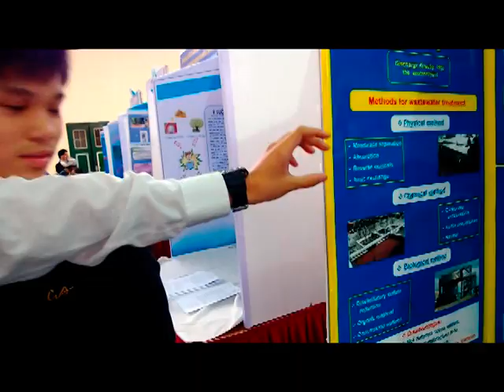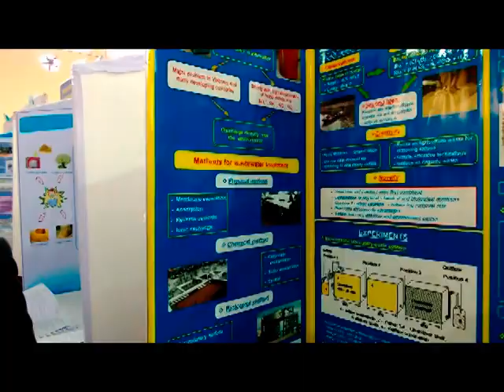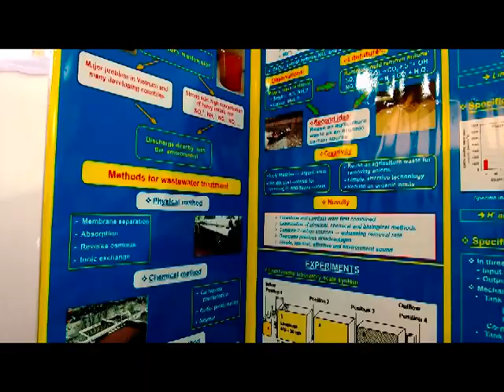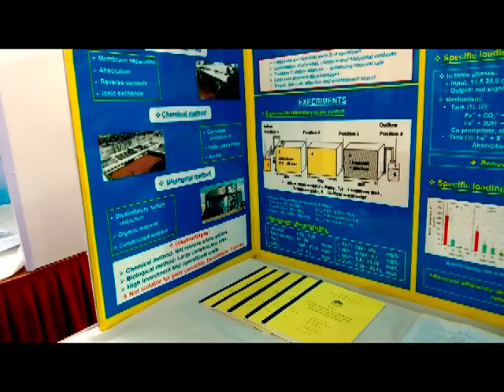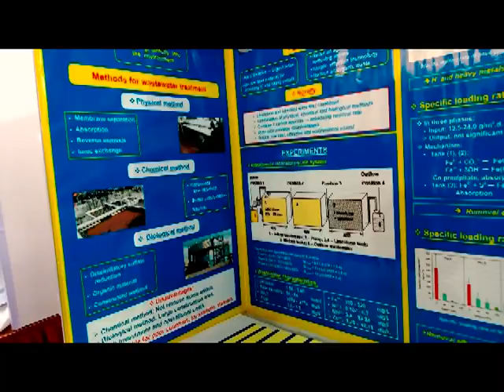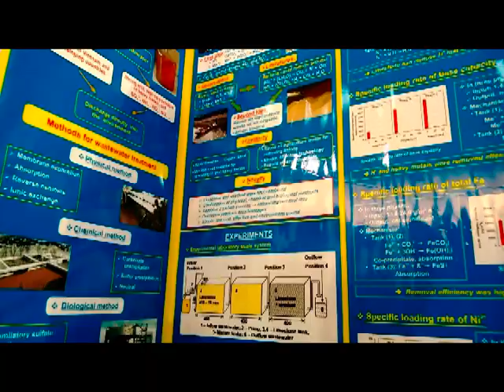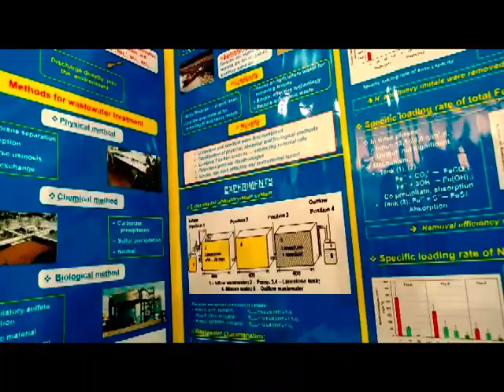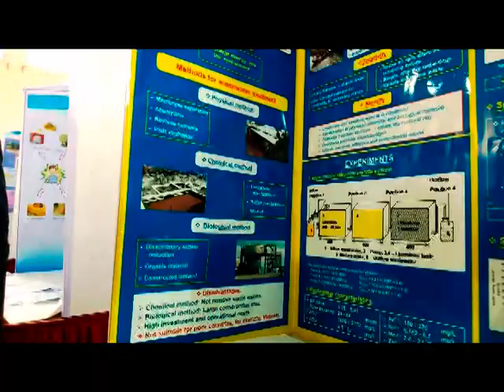Xử lí nước thải PTN bằng đá vôi và mùn cưa